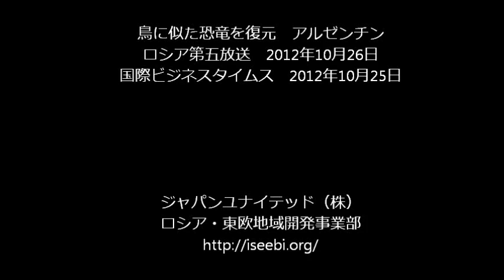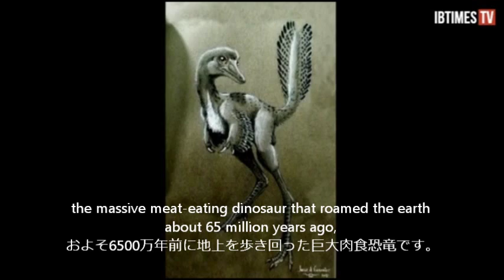鳥に似た恐竜を復元 アルゼンチン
アルゼンチンで、ニワトリサイズの恐竜を発見し復元。恐竜から鳥に進化する途中のようです。古生物学者Sebastian Apesteguia さん。恐竜の名前はalnashetri cerropoliciensis です。2012年10月26日ロシア第五放送、2012年10月25日の国際ビジネスタイムスより。ジャパンユナイテッド（株）　ロシア・東欧地域開発事業部